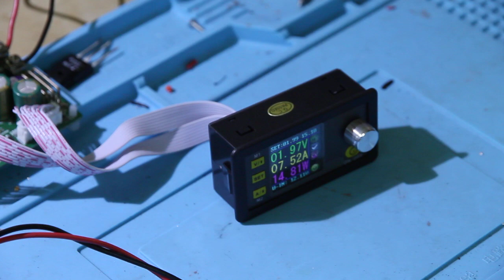First launch of 10 watt infrared 808 nm diode laser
First launch of an Endurance 10 watt infrared 808 nm diode (solid-state) laser.